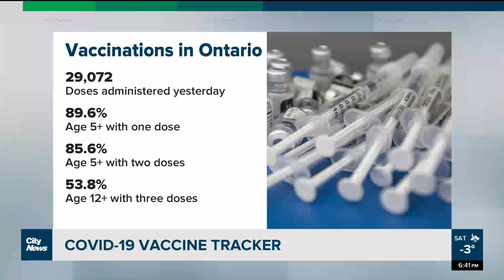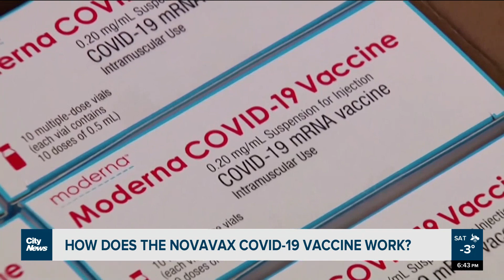How does the Novavax COVID-19 vaccine work?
The Novavax COVID-19 vaccine is not an mRNA vaccine but rather "protein based." What does that mean and how does it work? Dilshad Burman finds out from an infectious disease doctor.